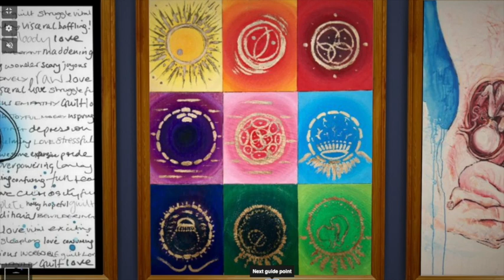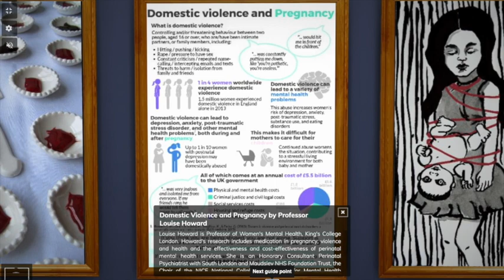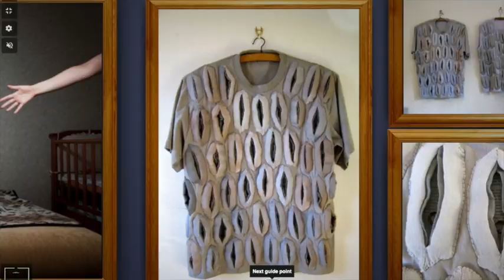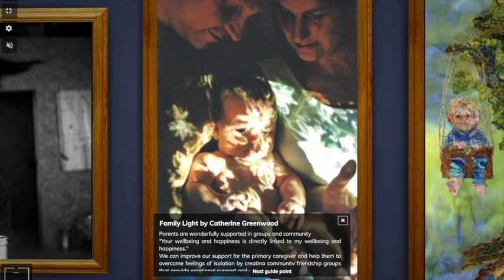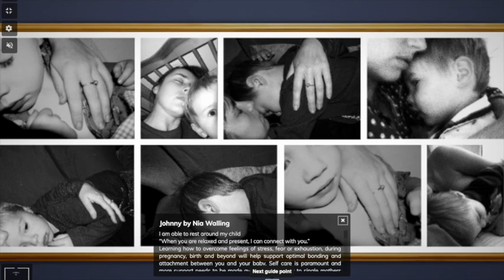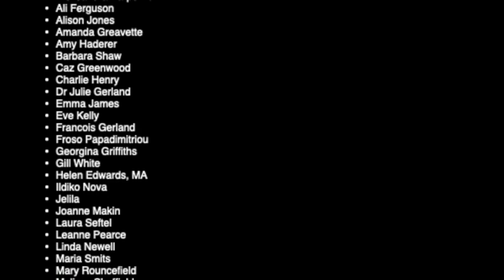Birthing a Better Future Art & Science Exhibition (by Zero2 Expo)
Welcome to a short video of The Birthing a Better Future Art & Science Exhibition by Zero2 Expo filmed from the ArtSteps platform.

The first 1000 days of a child’s life, starting from conception, offers a critical window of opportunity to safeguard babies from adversity, preventing a domino effect of problems throughout the life-course. Significant evidence has accumulated around the following adverse experiences, such as, environmental stress (i.e. neglect, isolation, abuse including domestic violence), poor nutrition and the importance of breastfeeding, perinatal maternal mental health and infant mental health, industrialised birth, interruptions in bonding and attachment which can inhibit optimum cognitive and emotional health and wellbeing. Positive early connections last a lifetime, and are vital in creating successful, happy and healthy adults.

To view the exhibition in your own time and read the text that accompanies the images, visit ArtSteps

Artists:
Alex Florschutz, MA
Aleksandra Karpowicz
Ali Ferguson
Alison Jones
Amanda Greavette
Amy Haderer
Barbara Shaw
Caz Greenwood
Charlie Henry
Dr Julie Gerland
Emma James
Eve Kelly
Francois Gerland
Froso Papadimitriou
Georgina Griffiths
Gill White
Helen Edwards, MA
Ildiko Nova
Jelila
Joanne Makin
Laura Seftel
Leanne Pearce
Linda Newell
Maria Smits
Mary Rouncefield
Melissa sheffield
Melody Garreau
Nia Walling
Richard Ansett
Sophia Nox
Tim Matthews
Valeriya N-Georg

Scientists:
Dr Alice Haynes - Development & Learning Advisor for A Better Start
Amanda Edwards, B.Ac. M.B.Ac.C. Rev - Acupuncturist, Counsellor, Doula & Author
Andy Beckingham FFPH FRSPH, Consultant in Public Health; Research Fellow, Fernandez Foundation
Barry Durdant-Hollamby - Relationships & Communication Experts - And composer of the music for this video!
Becky Reed - Midwife
Beverley Lawrence Beech - Hon. Chair of AIMS, Midwife
Binnie A Dansby - Teacher, Therapist, Philosopher, Author
Debra Pascali-Bonaro - Child Educator, Doula, Trainer, Producer
Holli Rubin - Body Image Specialist
Dr Jacqueline Harding - Child Development Expert
Jonathan Rallings - Assistant Director for Policy - Barnardo’s
Juliet Albert - Specialist FGM Midwife
Dr Karen Bateson, MMBS, DRCOG, DFFP, MRCGP
Kitty Hagenbach, MA Dip Psych - Parent Child Psychotherapist
Dr Lauriane Rat-Fischer - Doctor & Research Fellow
Professor Louise Howard - Professor of Women's Mental Health
Professor Lynne Murray - Professor of Developmental Psychology
Matthew Appleton - Psychotherapist, Craniosacral Therapist
Professor Monica Lakhanpaul - Professor of Integrated Community Child Health, Pro Vice Provost South Asia, Co Director CHIP ( Childhood Infections and Pollution Consortium), UCL Great Ormond Street Institute of Child Health, UK
Naomi Aldort - Parenting Expert, Author
Professor Rebecca Reynolds - Professor of Metabolic Medicine
Dr Rosie Perkins - Doctor & Research Fellow in Performance Science
Sarah Charlton - Hand in Hand Parenting Expert
Sheila Kamara Hay - Ecstatic Birth Visionary, Advocate & Trainer
Professor Soo Downe, OBE - Professor in midwifery studies at the University of Central Lancashire (UCLan)
Steve Biddulph - Psychologist
Suzy Miller - Divorce Strategist
Una Archer - Psychologist
Professor Vivette Glover - Professor of Perinatal Psychobiology at Imperial College London